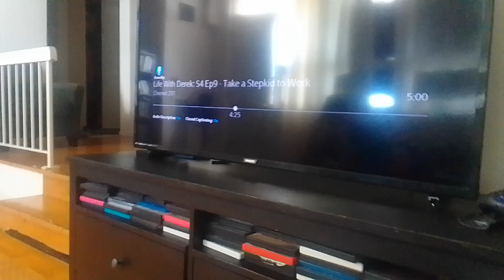21 October 2024(3)